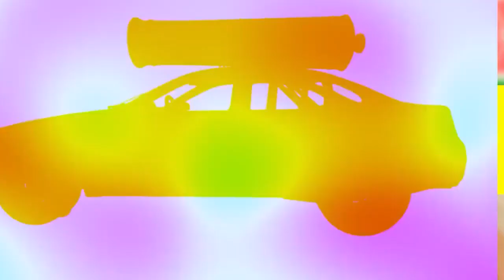Funny Cars Crash Battle vs Big & Small Car BeamNG Drive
Here I play games on my phone ⚡
Now you are watching the game beamngdrive
friends, I am waiting for likes, subscriptions and comments from you 🙏

This is a BeamNG.Drive video based on a video game created by the NoobGamer. The video has content about the confrontation between cars vs portal trap - Another universe. After the car moves through the color slide and then falls into the deep water, it changes color and then goes straight into the portal trap. In another space the car collides with the rails and then gets stuck between the double rails and gets hit by the trains. Functional vehicles including crane truck, flatbet trailer tractor or flatbed transportation with cars drive to truck rescue car extremely attractive.